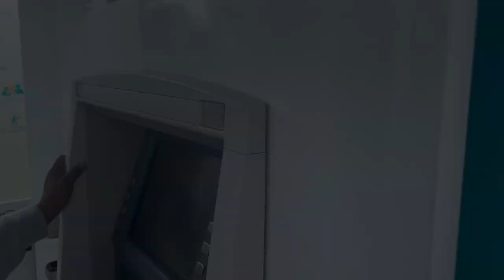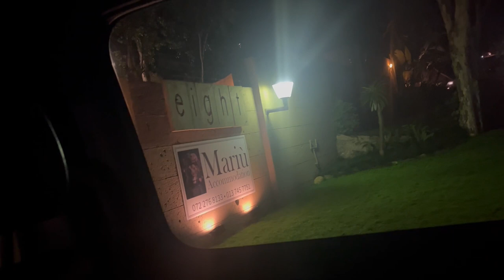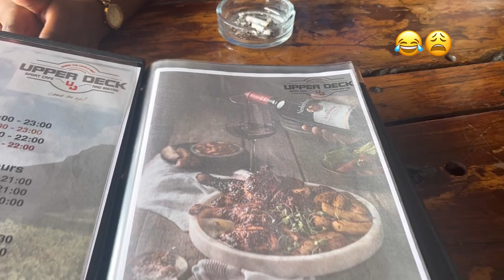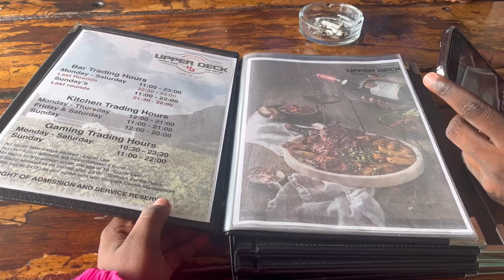NELSPRUIT VLOG| GROOVE|| FRIEND-CATION|| SA YOUTUBER♥️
Hello Ditsala

Hope you enjoy this video just as much as I enjoyed shooting it

Places: Cayotes chisanyama
             Cayotes Lifestyle &
             Upper deck
             Prestige

Another video will be up by friday 18th of March